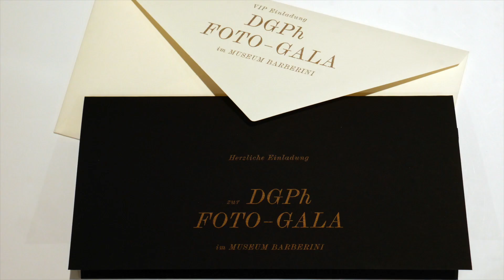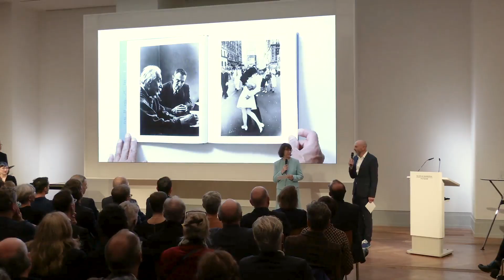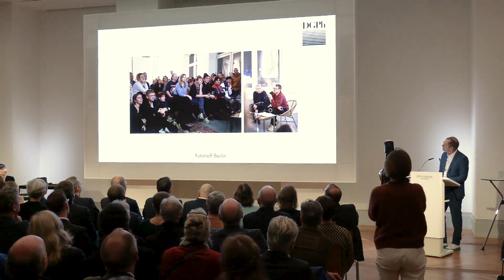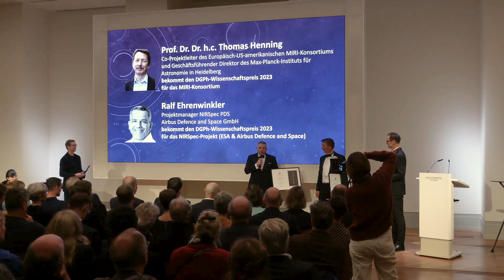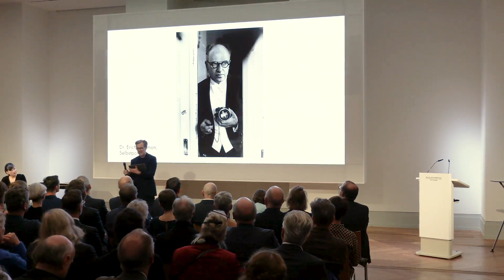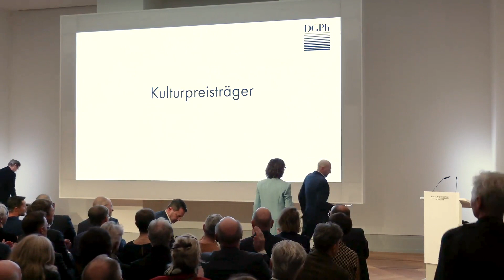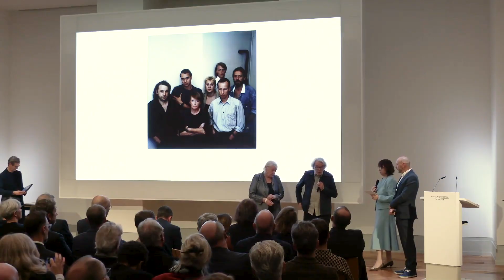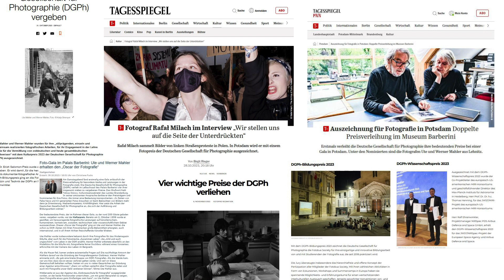DGPh Foto Gala 2023 - Kurzfassung der Aufzeichnung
Am 28. Oktober 2023 verlieh die Deutsche Gesellschaft für Photographie vier ihrer Auszeichnungen im Rahmen einer Foto-Gala im Museum Barberini in Potsdam. Moderiert wurde die Veranstaltung vom bekannten Schauspieler Matthias Matschke, musikalisch begleitet von der Künstlerin Charlie Casanova.
Zu den einzelnen Preisvergaben sind vollständige Aufzeichnungen der Gespräche mit den Preisträger*innen verfügbar - siehe Playlist.

00:00 Foto-Gala
09:20 Bildungspreis
13:00 Wissenschaftspreis
17:58 Zwischenspiel Charlie Casanova
18:52 Dr. Erich Salomon-Preis
26:00 Kulturpreis